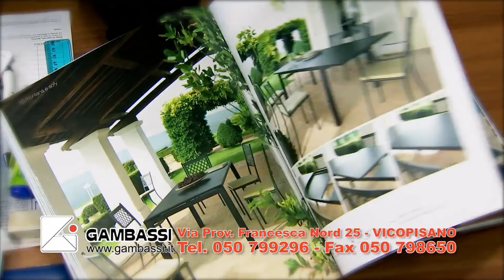Pisa-Reggiana, Alberto Aquilani. Meglio con la primvera della Fiorentina che al debutto fra i pro